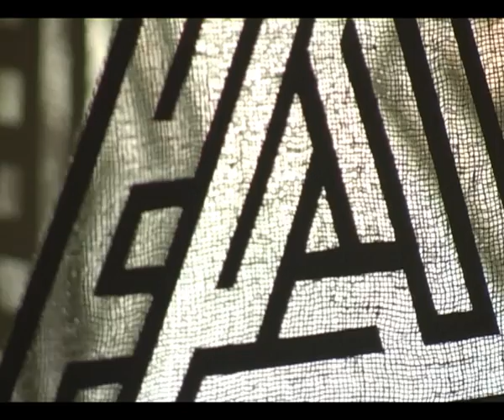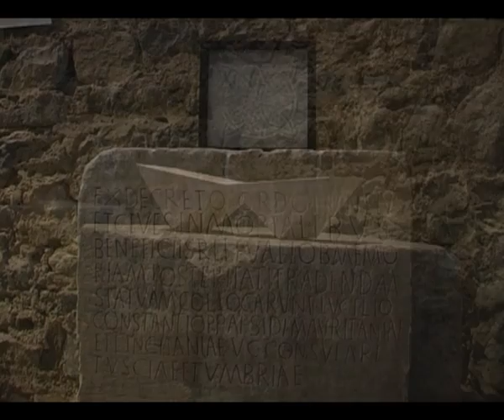Trame di luce - trailer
Trame di luce (2008, 9')
Videodocumentazione della mostra  "Invasione al castello" allestita dall'artista pisano Delio Gennai nelle sale del Castello San Giorgio, a La Spezia, dal 12 luglio al 24 agosto 2008.
La produzione recente di Gennai è legata alla creazione di sculture eteree, fatte di carta e di garza, e prende ispirazione dagli arabeschi d antichi stendardi islamici che si trovano alle pareti della chiesa di Santo Stefano dei Cavalieri a Pisa. Il documentario vuole cogliere essenzialmente la natura aerea delle tarsie di Gennai, il sottile gioco di una bidimensionalità che riscopre lo spazio in un soffio d'aria.
Riprese e montaggio: Gianluca Paoletti
Musiche: Giuseppe Cassaro
Produzione: Istituzione per i Servizi Culturali del Comune della Spezia - Museo del Castello San Giorgio - Collezioni archeologiche "Ubaldo Formentini"